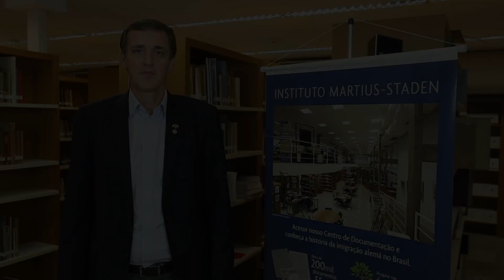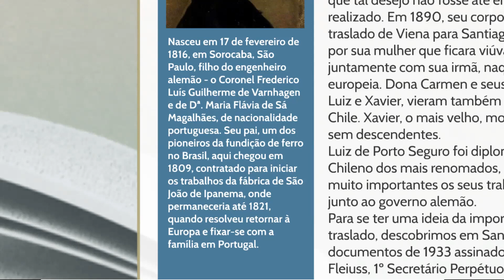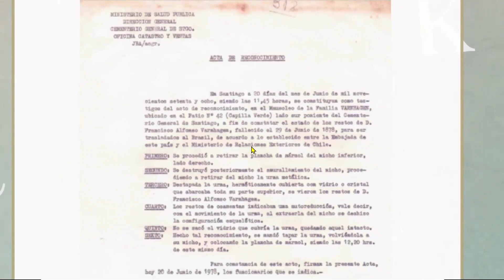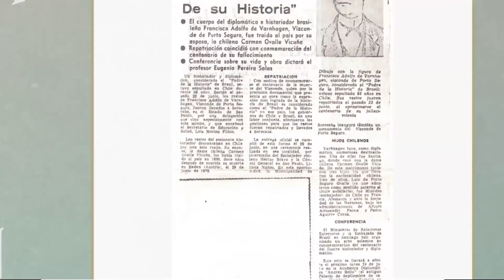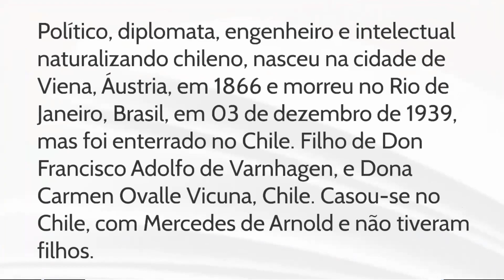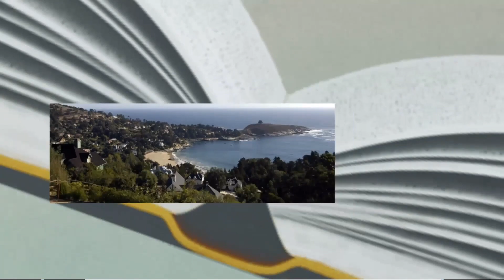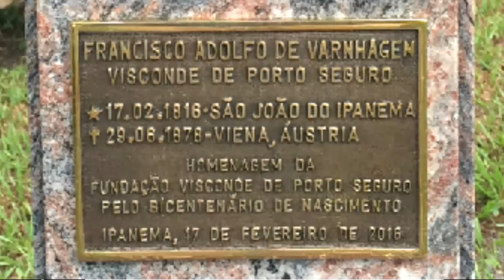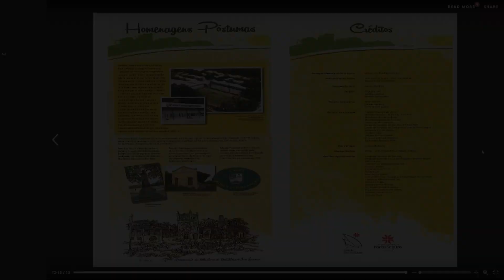Aula Pública - Reflexões sobre o translado de Francisco Adolfo de Varnhagen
🎬 O Instituto Martius-Staden, em parceria com o Colégio Visconde de Porto Seguro, convida a todos para participar da Semana da Língua Alemã 2021, uma série de eventos gratuitos culturais e científicos. Neste ano, a programação é exclusivamente digital.

🌐 17 de junho, às 14h
Aula Pública: Reflexões sobre o translado de Francisco Adolfo de Varnhagen: o Pai da História do Brasil
com Prof. Luiz Almeida Marins Filho